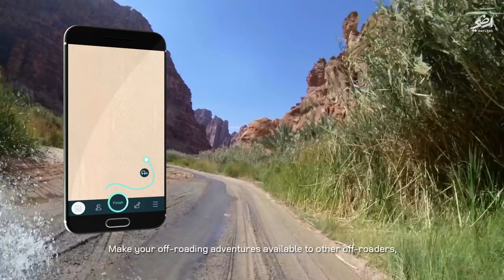Get Inspired by Others | Ardhi App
Plan your trip based on past routes, explore maps made by friends, and even try trails from the off-roading community.

خطّط لرحلتك اعتماداً على مساراتك السابقة، واستكشف الخرائط التي قام أصدقاؤك بإنشائها، واختبر المسارات من مجتمع محترفي الطرق الوعرة